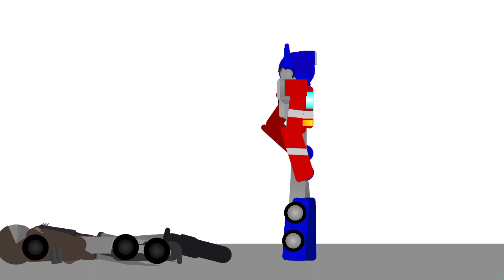TF ROTB Optimus Prime VS Scourge (stick nodes)